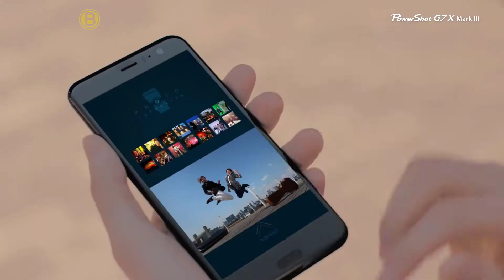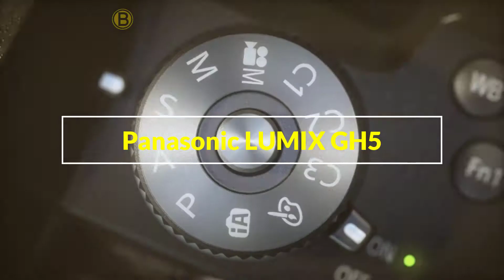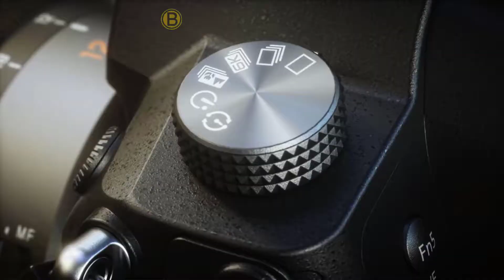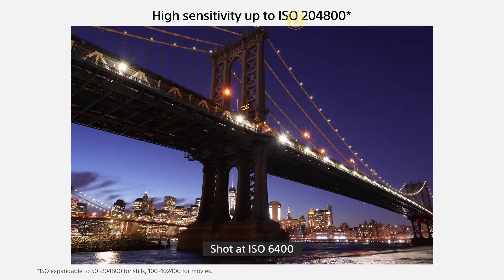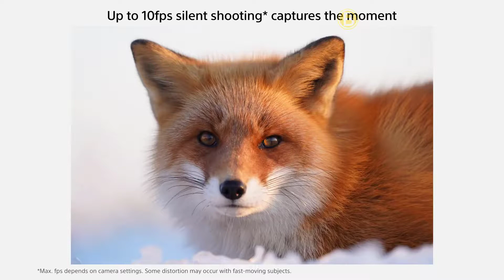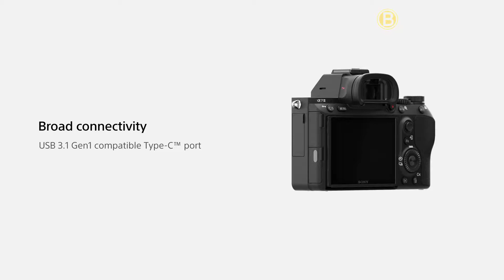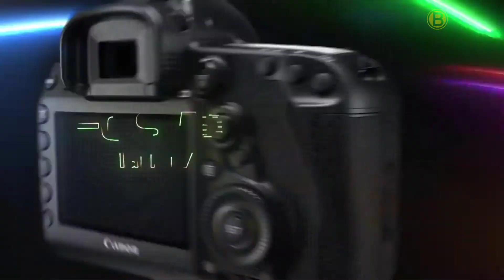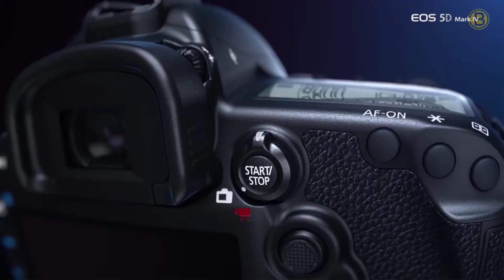Best Camera For YouTube Vlogging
✰List✰
5. GoPro HERO7 Black [Best Camera For Travel Vlogging] -
4. Canon G7X Mark ii - Best Camera For Vlogging -
(Cannon Camera)
3. Panasonic LUMIX GH5 - Best 4K Camera For YouTube -
(Panasonic Camera)
2. Sony a7R III - Best Mirrorless Camera For Youtube -
1. Canon EOS 5D Mark IV - Best Overall Camera For Youtube -

In this video, we listed the 5 best vlogging cameras in the market for this year. We made this list based on my personal opinion and we tried to list them based on their price, quality, durability and more. If you want to start making videos on YouTube, then one of these cameras for vlogging is a great start.

      leave us a message (azonstars at gmail dot com) so we can